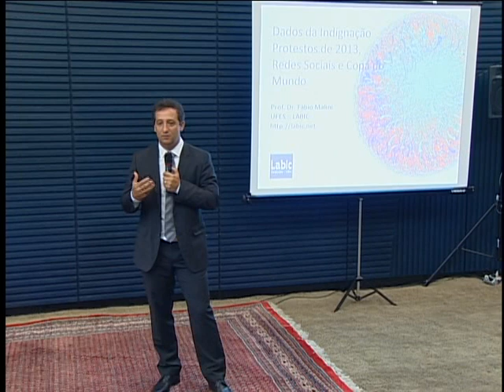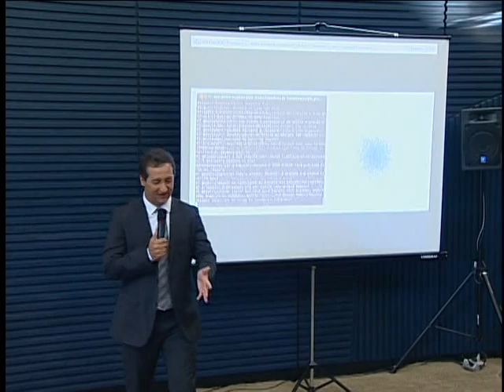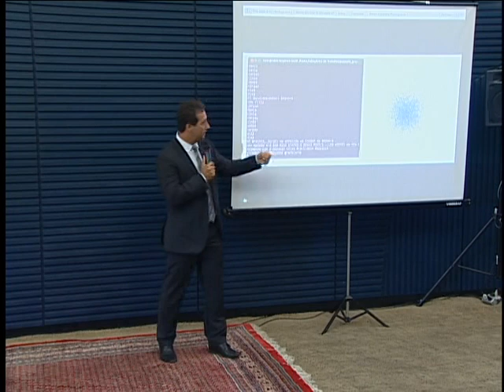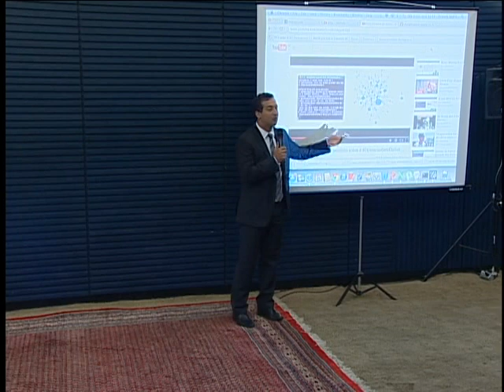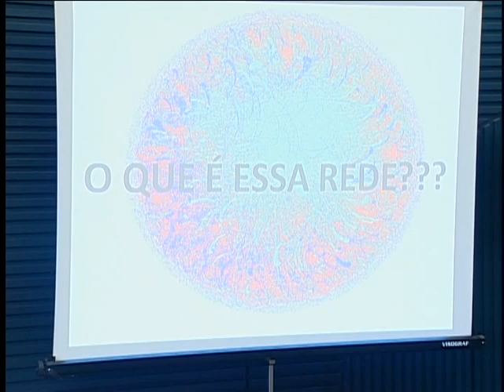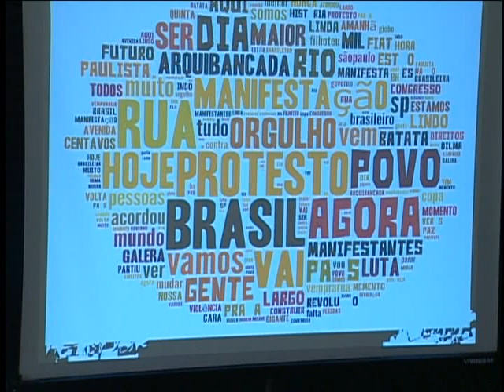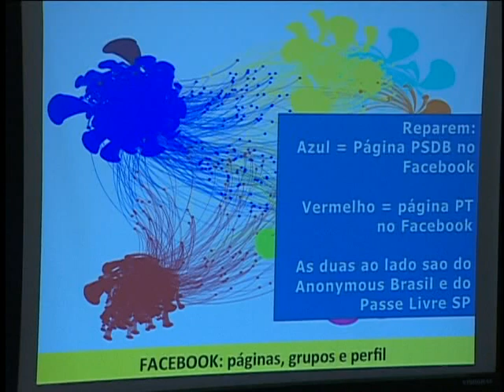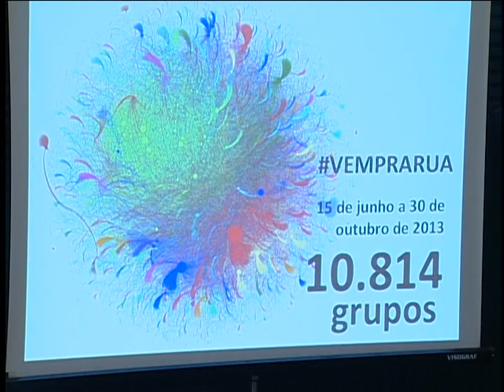Palestra "Dados da Indignação", com professor Fábio Malini 26/02/2014 (Parte 1)